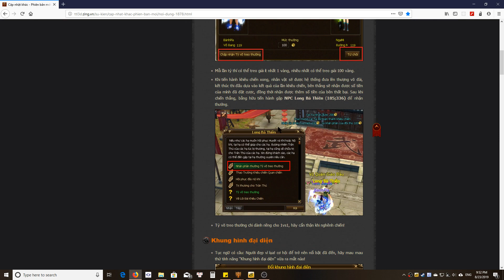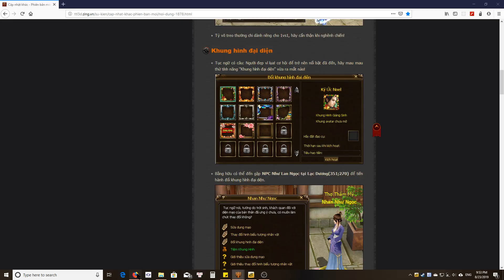[TLBB] Chức năng đổi khung viền avatar 2D cho nhân vật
Sắm khung viền cơ bản giá 100v hoặc thông qua các event để đổi viền avatar nhân vật trong TLBB.